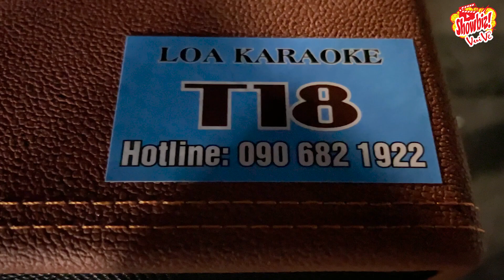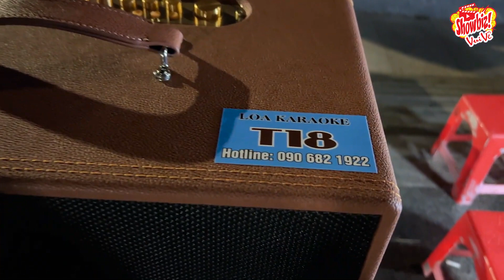Người Tình Không Đến (Trình bày: Hoàng Phong | Phong Sơn Nước - Sáng tác: Thượng Ngàn)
Tiếng hát của Hoàng Phong (thợ sơn nước) đã thể hiện được các giọng ca: cố danh ca Duy Kháng, danh ca Chế Linh, ca sĩ Tuấn Vũ, ca sĩ Trường Vũ và ngay cả giọng ca truyền cảm trời cho đi vào lòng ngưởi của mình.

Tôi quen biết anh giữa một đêm thật tình cờ
Sân ga vắng thưa người và ngoài kia vẫn mưa rơi
Tình chưa thành lời vì còn ngại tình gian dối
Rồi ta đã quen nhau và cho nhau phút hẹn hò

Còi tàu vang lên xé màn đêm thật hãi hùng
Bên nhau phút giây này sợ ngày mai cách xa nhau
Sợ câu tạ từ và sợ đường tình hai lối
Thì tôi chỉ xin anh nếu yêu mình nên thật lòng.

ĐK: Chuyện yêu đương thương thương nhớ lạ thường
Đường tôi về đêm nay gió khuya lạnh buốt qua tim
Ánh đèn thật buồn cô đơn càng rét mướt
Nhớ người thật nhiều đành gọi thầm tên thôi

Tôi theo lối xưa đến tận nơi mình hẹn hò
Hôm nay phố đông người ngại ngùng tôi đứng trông anh
Đợi qua từng giờ lòng càng bồi hồi xao xuyến
Và tôi bước bâng khuâng vì chua cay lẫn thẹn thùng

Trở lại sân ga đón tàu tôi về một mình
Bao nhiêu ước mơ đầu chìm vào cơn nước trôi mau
Tình yêu là mộng thành bọt bèo vào mây khói
Tàu đêm vẫn âm u mà người tình vào thiên thu.